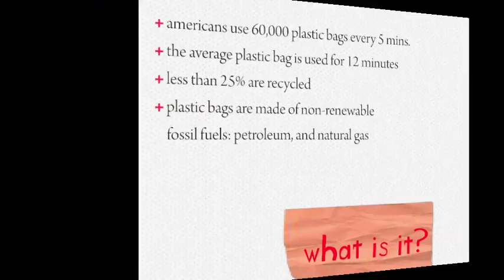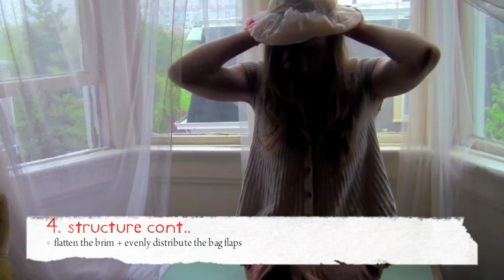PLASTIC BAG TO RAIN HAT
SUSTAIN-IT-YOURSELF
inspiring consumer responsibility through DIY